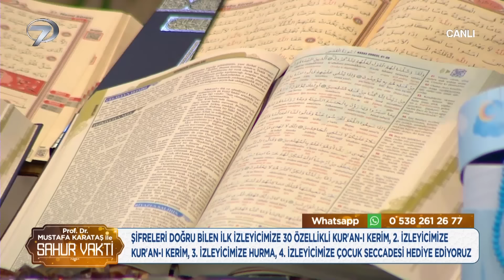Prof. Dr. Mustafa Karataş ile Sahur Vakti - 13 Nisan 2023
RAMAZAN’IN BEREKETİ SAHUR VAKTİ’NDE YAŞANIYOR

Müslümanların büyük bir heyecanla beklediği Ramazan ayı, tüm coşkusu ve heyecanıyla Kanal 7 ekranlarında karşılanıyor. Ekranların sevilen ismi Prof. Dr. Mustafa Karataş’ın sohbetleriyle Sahur Vakti, Ramazan ayının maneviyatını ekrana taşıyacak.

Özlemle beklenen on bir ayın sultanı Ramazan ayının heyecanı Sahur Vakti’yle Kanal 7’de yaşanacak. Oruç tutmak için hazırlanan Müslümanlara eşlik edecek olan Sahur Vakti, Ramazan ayına özel sohbetlerle izleyicisini bilgilendirecek. Sahur ekranlarının vazgeçilmez programı Sahur Vakti’nde Ramazan ayının faziletleri, bu mübarek aya özel ibadetler, Müslümanların öncüsü Hz. Muhammed’in yol gösteren yaşamı ve İslam tarihinin tozlu sayfalarında yer alan önemli olaylara yer verilecek.

Ramazan ayının huzuru, Hz. Muhammed’in yaşamından örnekler, izleyicilerden gelen sorular, İslam tarihinde yaşanan önemli olaylar, Kur’an-ı Kerim tilavetleri, çok özel dualar Ramazan boyunca ‘Mustafa Karataş ile Sahur Vakti’nde yer alacak.

Prof. Dr. Mustafa Karataş’ın anlatımlarıyla izleyicisiyle buluşmaya hazırlanan Sahur Vakti Ramazan boyunca her gece 02:30’da canlı yayınla Kanal 7’de…